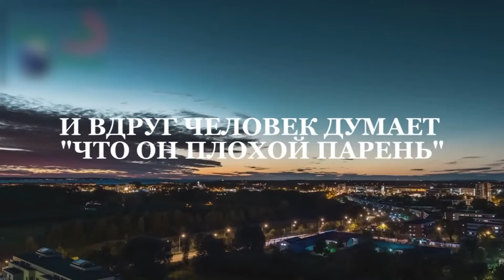Гангстеры 21 века Бойтесь Аллаха HD mp4